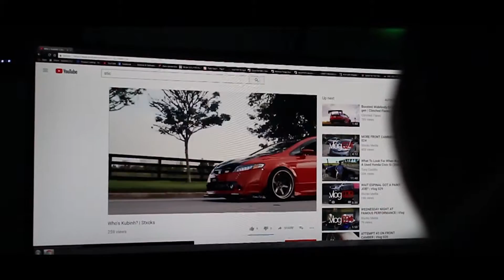"Family Night" Kubinh's Bagged Honda Odyssey | Stxcks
After couple of weeks trying to get clips of the Odyssey, we finally got together and found a sunny day to finish this project. Here is Kubinh's new project that he is starting to build. Enjoy!

 Song: Five Suns - Obsidian Born